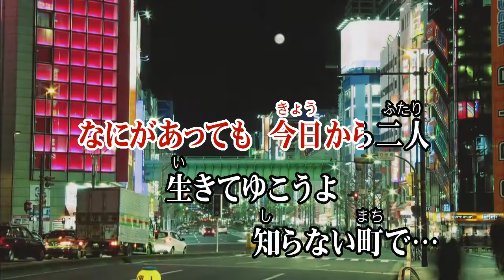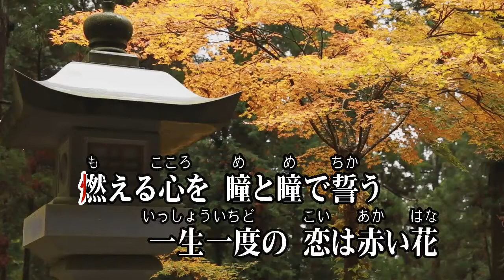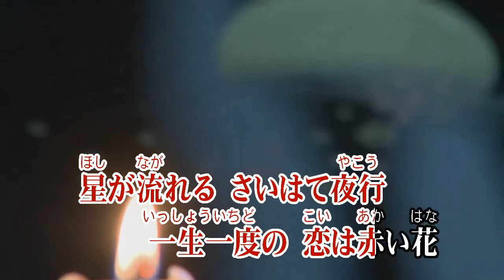北国の赤い花/藤原浩 (カバー) masahiko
北国の赤い花
藤原浩